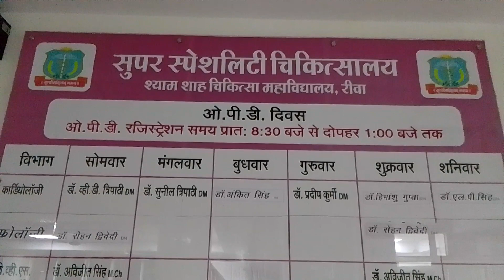OPD TIME TABLE MORNING 8.30 TO afternoon 1.00